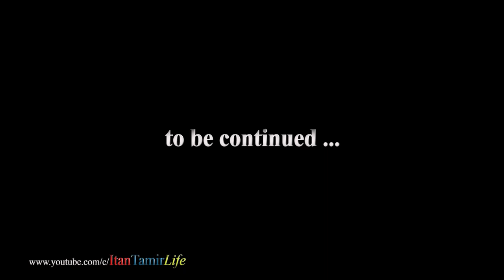Fun sledding and learning to ski ! Our winter holidays in Georgia - Bakuriani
Опубликовано: 28 июн. 2015 г.